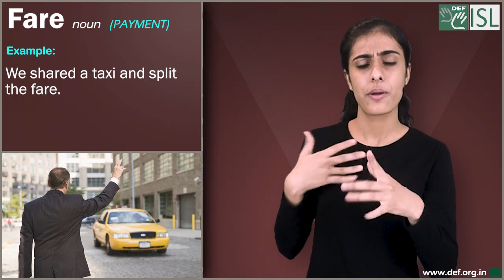Fare (noun) Word of the Day for March 13th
Fare- noun (Payment)

Meaning- the money that you pay for a journey in a vehicle such as a bus or train:

Examples:- 1. We shared a taxi and split the fare.
2. She didn’t have enough money for the bus fare.
3. She dickered with the driver over the fare.
4. I paid my fare to the ticket agent.